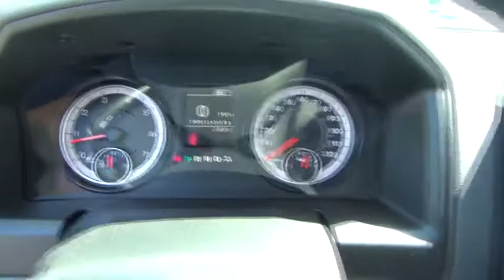2017 Ram 1500 for sale near me | Lia CDJR Colonie, Albany, NY 178071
N 2017 Ram 1500 for sale near me | Lia CDJR Colonie, Albany, NY.
2017 Ram 1500  - Stock#: 178071 - VIN#: 1C6RR7FG8HS778144